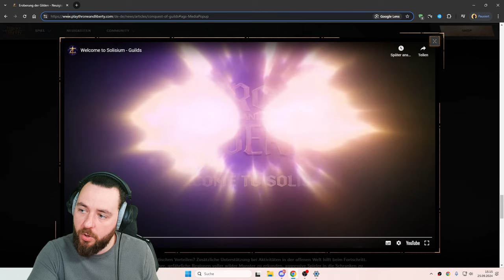EIGENE GILDE! MEHR MMO geht NICHT THRONE and LIBERTY GAMEPLAY REACTION